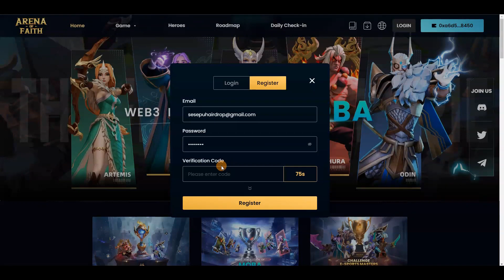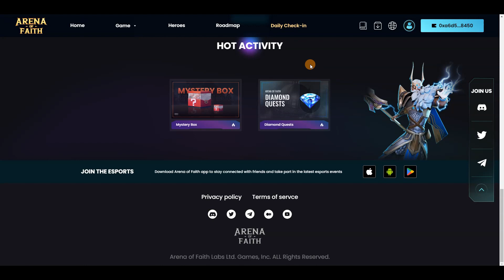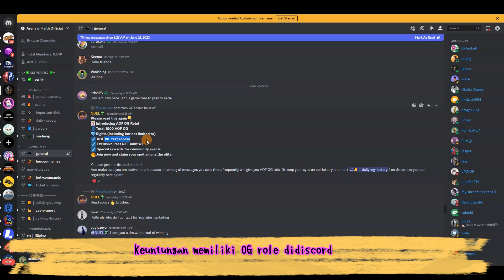GAME MOBA DAPAT CUAN TERBARU - THE NEXT M*BILE LEGEND VERSI NFT (ARENA OF FAITH)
divideo kali ini saya akan mambahas game nft terbaru yaitu arena of faith, video ini akan menjelaskan gameplay, fitur play to earn, skin nft dan cara dapat token AOF,
tonton sampai selesai agar semua pertanyaan dulur terjawab :)

(agar dapat OG role - penjelasan lengkap ada di video)